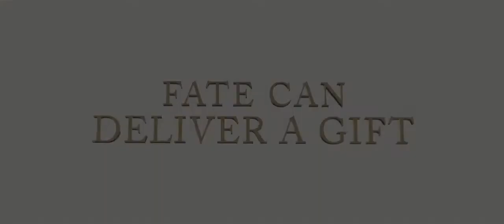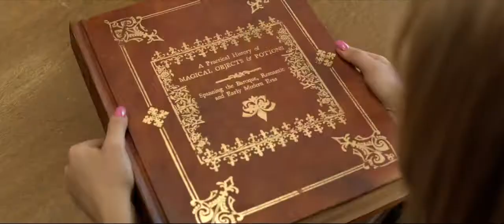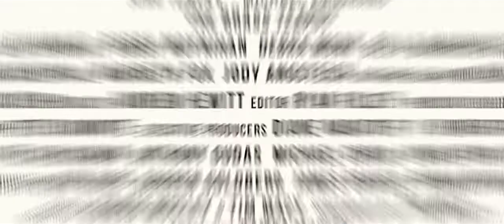The Brass Teapot 2013 Movie Trailer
Director: Rama Mosley
Cast: Juno Temple, Michael Angarano, Alexis Bledel, Billy Magnussen, Alia Shawkat, Bobby Moynihan
Release Date: 4/5/2013
Studio: Magnolia Pictures
Rating: R